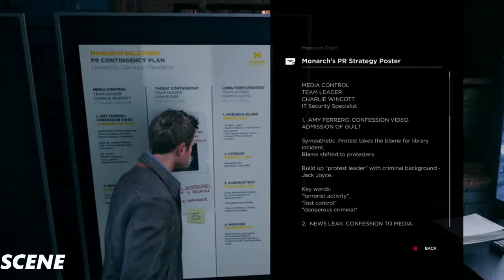Quantum Break Gameplay Walkthrough Part 5-STOP IT (1080p 60FPS)